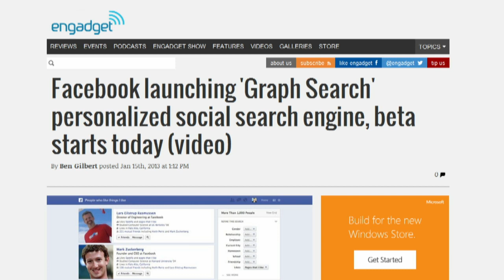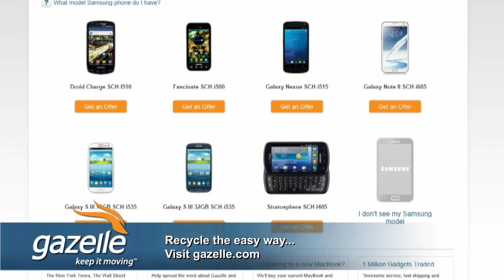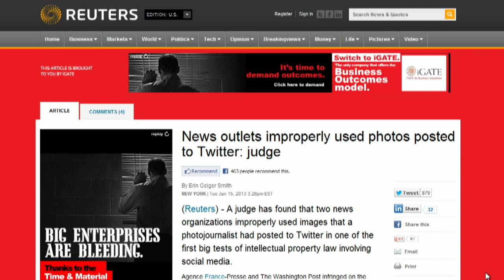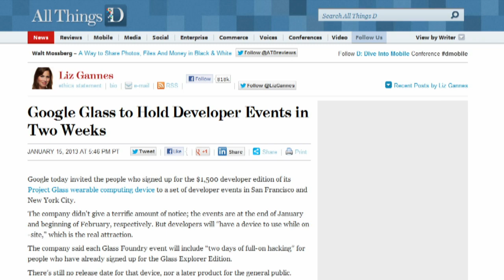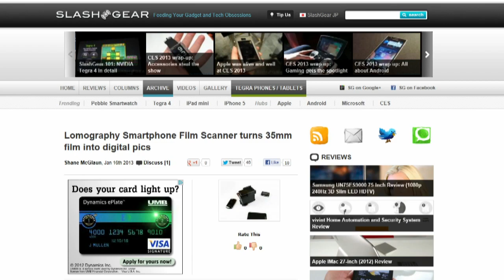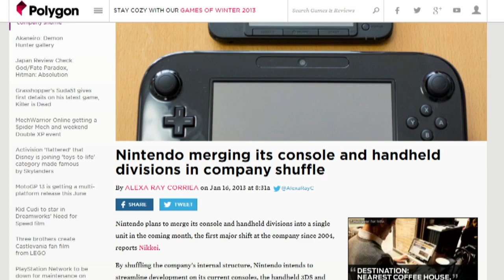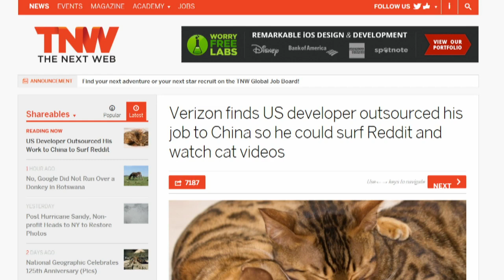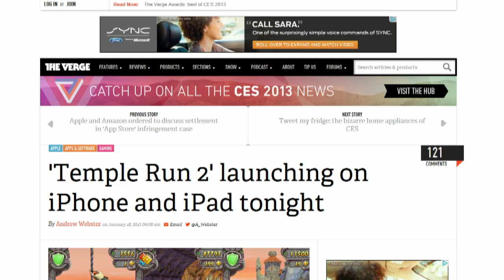Tech News Today 670: Wow Bob Wow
What Facebook's new search really means, don't steal photos from Twitter, Nintendo shuffles its deck chairs, and more.

Guests: Scott Budman

Running time: 46:00